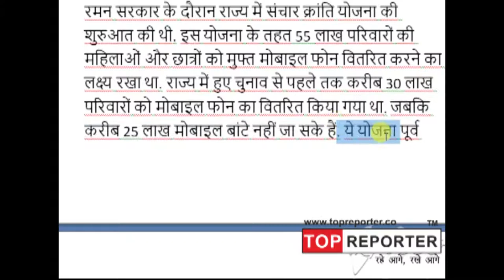Raman Singh’s smartphone scheme stopped by new Chhattisgarh CM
The scheme of former chief minister Raman Singh to give smartphones to five million families in Chhattisgarh was stopped by new state CM Bhupesh Baghel on Wednesday, officials said.
Singh had introduced the scheme about six months ago as a poll sop and a telecom operator was selected to distribute the phones to the families. “There are lots of questions that needs to be answered related to allocation of a tender to a particular service provide. Everything related to the scheme is under scrutiny,” said a senior Indian Administragtive Service officer, after the CM held a meeting on the scheme.
The Chhattisgarh government on Wednesday issued a press release saying that the distribution of the smartphones under Sanchar Kranti Yojana (SKY) scheme has been postponed till further orders.
“About two million phones are yet to be distributed and hence the distribution is postponed till the issues involving the tender is resolved. The other reason for stopping the scheme is some technical issues with the smart phones that have been distributed,” the officer said, adding that the phone displays picture of Raman Singh and there are some applications of the earlier BJP government which need to addressed.
Another officer in the chief minister office said there were also complaints about the smart phone performance and in some cases the phone had burst because of overheating.
Bharatiya Janata Party spokesperson Sacchinnand Upasane said: “The scheme was for the development and welfare of people of Chhattisgarh but Congress did not want the progress of Chhattisgarhi people. It is sad that SKY scheme has been postponed.”
The Raman Singh government had planned to distribute 4.06 million smartphones to the women heads of rural households, 5.60 lakh to women heads of urban poor households, and about four lakh to college students — both boys and girls.
The Raman Singh government initiated smartphone distribution in May 2018 and was planning to complete it by the end of March 2019.